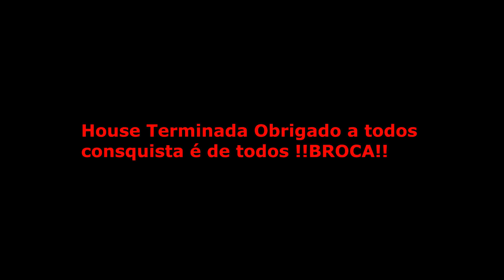Guild House Onestrong 2020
Obrigado a todos essa consquista é de todos !!!
Agradecimento especial a todas as Guildas Parceiras